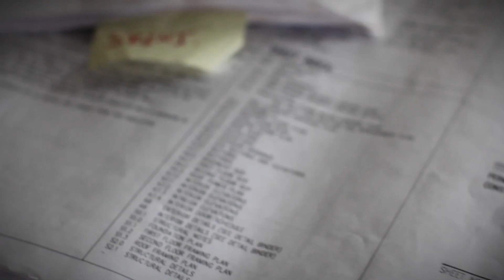Legacy Building | Hammer & Hand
Learn how custom home builder Hammer & Hand builds not just for this generation, but for generations to come.

Hammer & Hand is a Portland and Seattle-based general contractor dedicated to inciting evolution in building through science, service and craft.  Since our founding in 1995, Hammer & Hand has built a reputation for flawless execution of exacting design. Whether it’s a custom-built passive house, an upscale retail space, or an elegant restaurant, we have come to be known for meticulous work and a transparent, collaborative process.